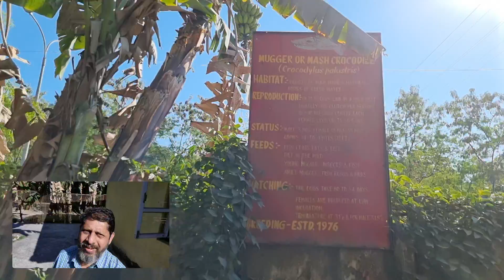Bhutan🇧🇹 Crocodile Park - Tourism